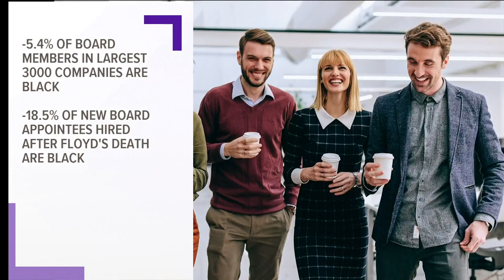Slow progress in diversifying corporate America's boardroom after George Floyd death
In the wake of the watershed moment for racial equity in the country, statistics show little progress.